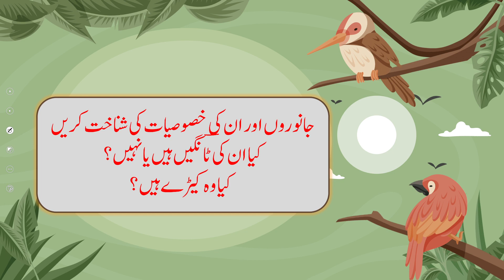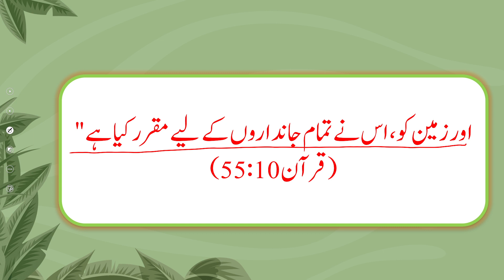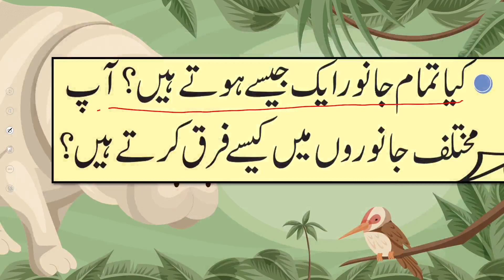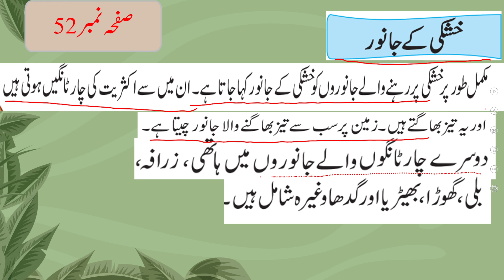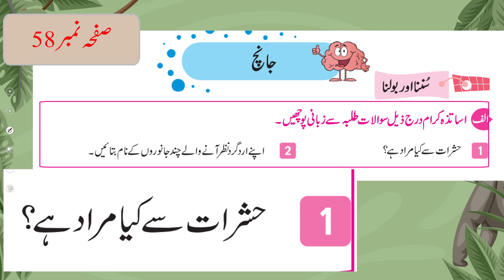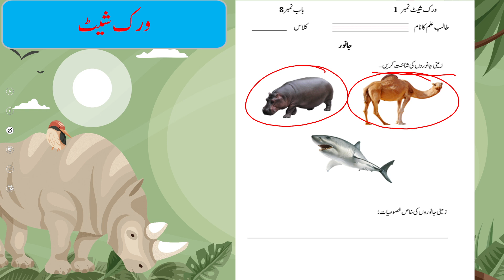GK Garde 2 Unit 8 Lecture 1 || SNC 2020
باب 8کے سبق  1 میں، وہ اپنے اردگر دنظر آنے والے  زمینی جانوروں کی فہرست بناسکیں۔
جان سکیں کہ خشکی پر رہنے والے جانور آبی جانوروں سے مختلف ہیں۔

1. PowerPoint Presentation

2. Lesson Plan

3. Worksheet/Activity